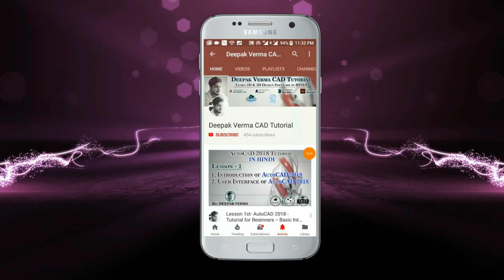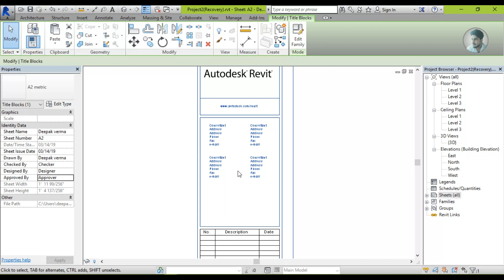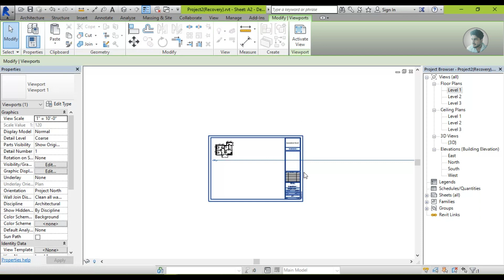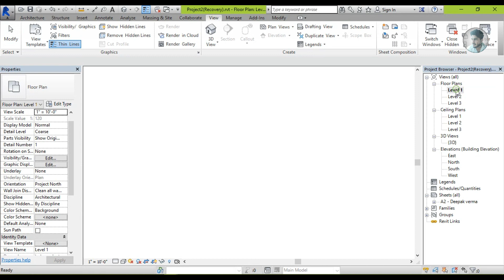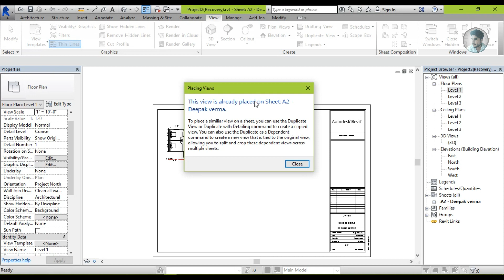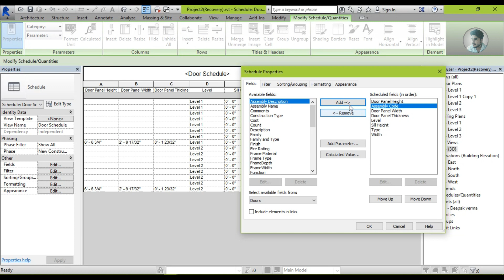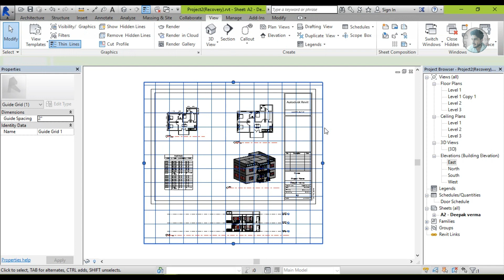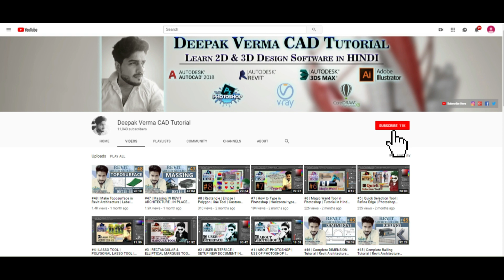#55 | Creating Sheets in Revit Architecture [deepak verma]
More tags : sheet in revit, print sheet in revit, create sheet in revit, duplicate sheet in revit, sheet in revit family, sheet in revit text, how to duplicate a sheet in revit 2019, Modeling Roof Sheet in Revit 2019sheet in revit, print sheet in revit, create sheet in revit, duplicate sheet in revit, sheet in revit family, sheet in revit text, how to duplicate a sheet in revit 2019, Modeling Roof Sheet in Revit 2019, Autocad tutorial in hindi' deepak verma, Corrugated Metal Roof Sheet in Revit, Corrugated Metal Roof Sheeting in Revit, how to save a sheet in revit as a pdf, how to crop a view on a sheet in revit, how to change referencing sheet in revit, how to add views to a sheet in revit, how to rotate a view on a sheet in revit, how to duplicate a sheet in revit, how to create a sheet in revit, Asbestos sheet roof with revit, revit architecture tutorials a to z, in revit, Metal Roof Sheet in Revit, Metal Roof Sheeting in Revit, Modeling Roof Sheet in Revit, revit architecture tutorials for beginners, revit architecture 2013 tutorials beginners, revit sheet sorting parameters, revit sheet sorting order, revit sheet sort order, how to create sheets, curtain wall panel family, Roof Sheeting in Revit, learning with rich bim, learning with rich revit, sheet roof with revit, autodesk revit, revit project browser organization, revit browser organization properties, revit browser organization folders, revit architecture 2013 tutorial, building information modeling, sheet in revit add, new sheet in revit, sheet in revit and, sheet index in revit, sheet specs in revit, sheet discipline in revit, sheet list in revit, Autodesk Revit (Software), revit architecture tutorial, sheets in revit, sheets easily in revit, sheet size in revit, sheet and print in revit, sheets with custom revit, revit sheets, CREATE NEW SHEET IN REVIT, revit architecture sheets, revit sheet parameters, revit sheet sorting, revit sheet organisation, revit sheet organization, sheet list tutorial, how to, revit tutorial, revit architecture, Corrugated Metal Roof Sheet, NEW SHEET IN REVIT, ADD VIEW IN REVIT, creating a titleblock, learning with rich, building design software, Building Information Modeling, corrugated sheets, How-to (Website Category), revit browser organization, revit architecture 2013, revit structure 2016, revit mep 2016, revit architecture 2016, Autodesk revit 2011, Curtain Wall, 3D Modelling, architectural engineering, Creating Sheets, interior design, revit roofs, revit tutorials, revit 2016, BIM revit, a revit sheet list, custom revit, revit sheet, a revit sheet, complete revit, family parameters, Microsoft Excel (Software), 3D Model, Tutorial (Media Genre),